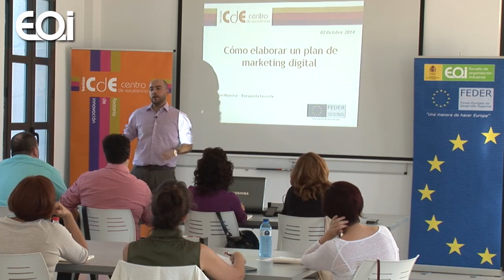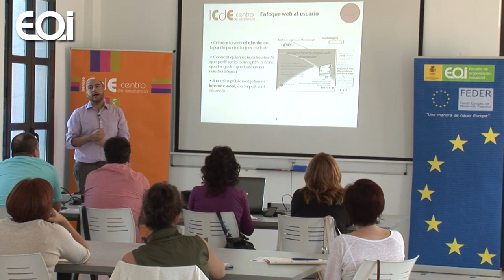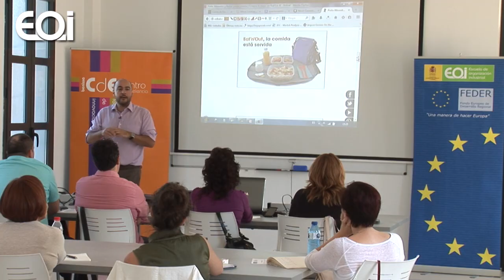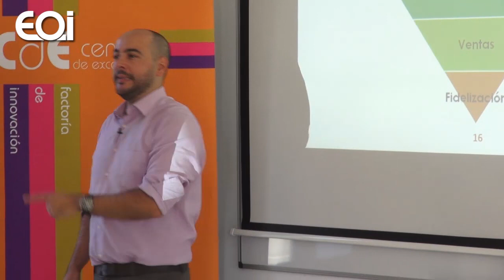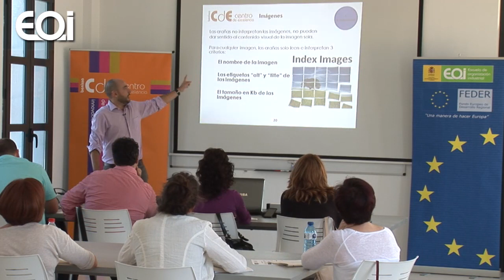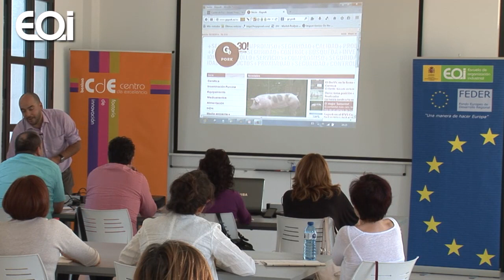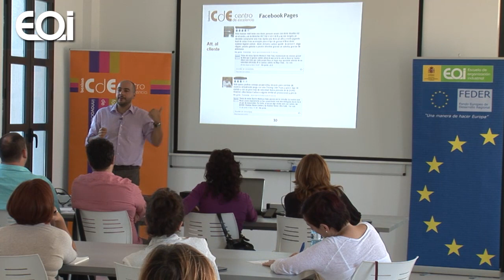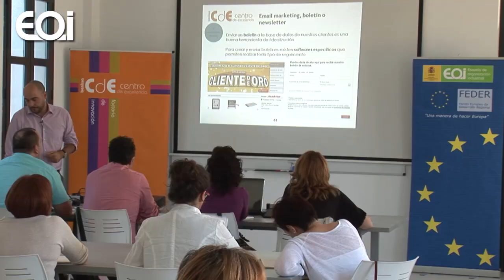Cómo elaborar un plan de marketing digital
Charla realizada en el Centro de Excelencia de Benissa el 16 de octubre de 2014.
Ponente: Sergio Maestre - Reexporta Levante
Cofinanciado por Fondos FEDER